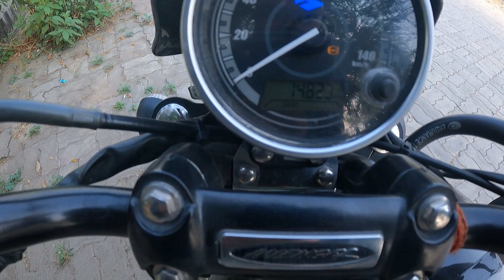Avenger 160 Street | User Review | Service Cost | Mileage | Modifications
00:00 - 00:30 - Intro
00:31 - 01:50 - About Bike and Price
01:51 - 02:08 - Mileage
02:09 - 03:23 - Modifications
03:24 - 04:14 - Avenger vs Competition
04:15 - 04:32 - Suspension
04:33 - 05:41 - Some more modifications
05:42 - 06:37 - Tyre and Tyre pressure
06:38 - 07:31 - Service Cost
07:32 - 08:07 - Vibrations
08:08 - 12:23 - My Review
12:24 - 12:49 - End

Mileage Test - 2021 -YAMAHA FZ-S v3 | Top Speed | Acceleration Test |  -